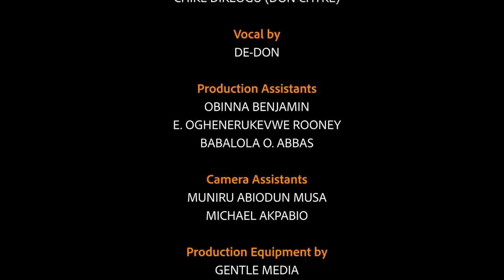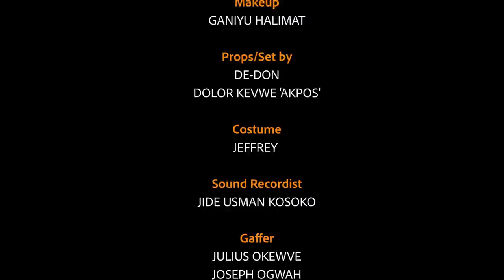Obedient | DeRealDon | Episode 102 | comedy series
See the best comedy series on Tv.